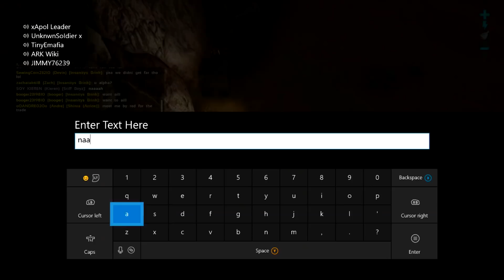Farming Cave Artifacts - Ark Official New Servers - Season 2 episode 6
In this episode we gather some of the artifacts on the island to prepare for some boss fights.